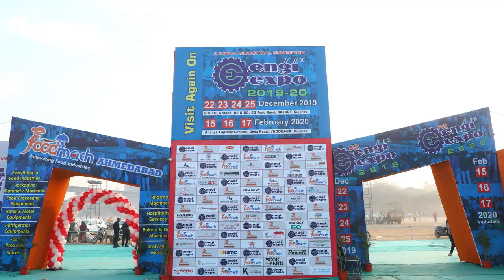Finest Standard Calibration Weights | Manufacturers and Suppliers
Standard calibration weights are the most demanding products by weighing manufacturers and weighing scale users. The modern Standard calibration weights are manufactured by very few manufacturers in India.

BL Sinha are the finest standard calibration weights manufacturers and suppliers in India. Starting from the quality to the cost it is best in all terms. Each and every weighing scale manufacturers is highly recommending the standard calibration weights to the users.

At BL Sinha all mass standard are manufactured from the finest stainless steel, brass and aluminum available, that has low magnetic absorptivity, uniform consistency and high resistance to corrosion.

Engiexpo is one of the leading industrial exhibition organizers. We are continuously providing platform to all the industries who want to take their business to national and even international level. After the success of 4th Engiexpo in Ahmedabad, we are upcoming with the 5th Engiexpo in Rajkot.

Address: L. Sheo Prasad Market, Kinari Bazar, Agra - 282003